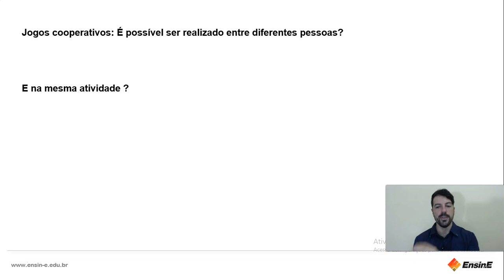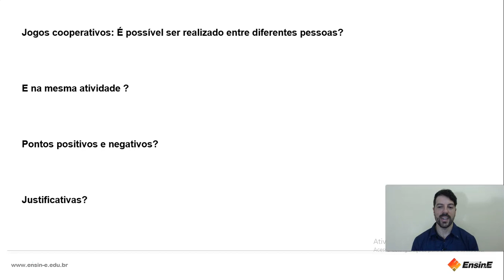É possível realizar jogos cooperativos entre diferentes pessoas?